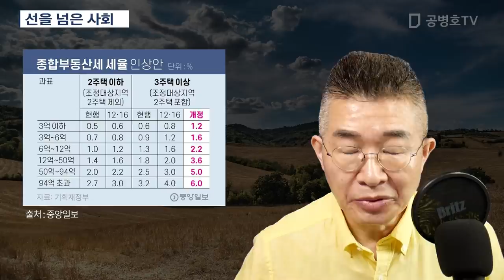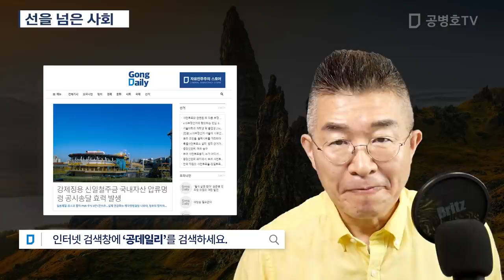선을 넘은 사회 [공병호TV]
Bitcoin : 3MTW849AkP2ftLeSK2teZHMmzLu7Z83s9U

참고자료
1. "세입자가 집을 안 보여줘요"…집주인들 '패닉', 안혜원, 한국경제, 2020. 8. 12
2. 年6000만원 월세받는데 보유세만 1억…다주택자 못버틴다, 안정원, 중앙일보, 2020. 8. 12